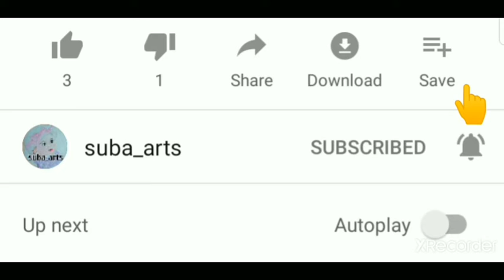Mookuthiamman nayanthara pencildrawing step by step/nayanthara colour Pencil drawing/nayanthara draw